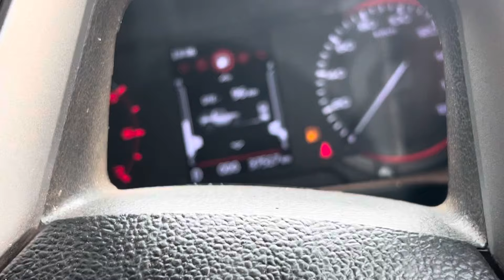GOA Secrets Places😍 | Goa vlog 4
Goa vlog 4th

I